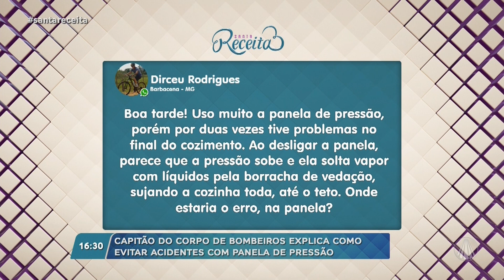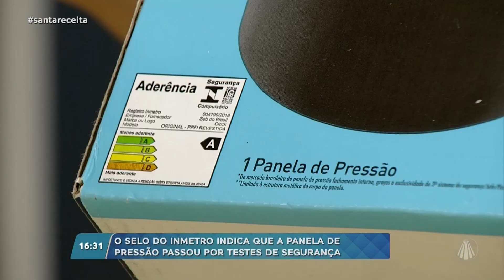Como utilizar a panela de pressão por Cap. Raphael Brito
No Santa Receita, o Capitão Raphael Brito fala sobre como utilizar a panela de pressão. Confira!

TV APARECIDA
É bom estar onde a Mãe está!